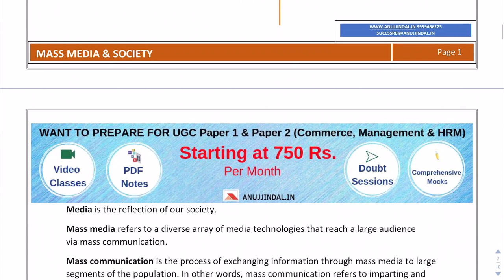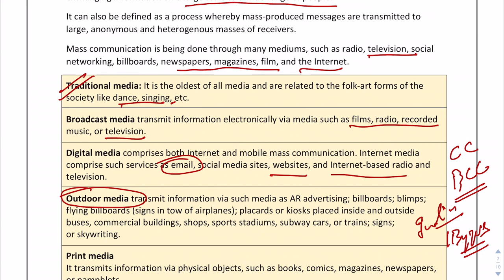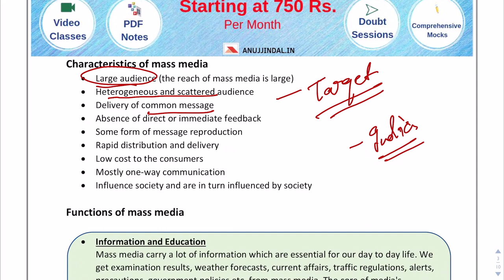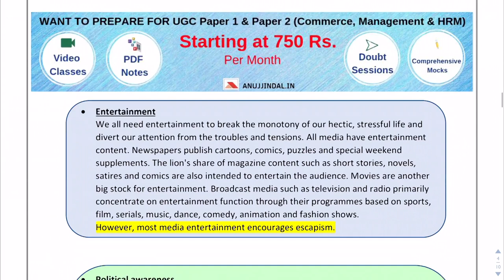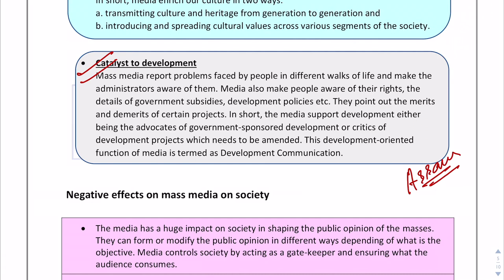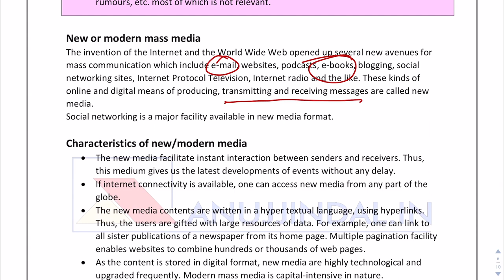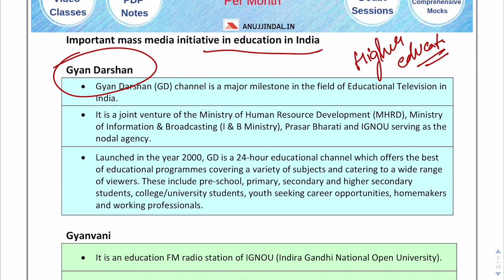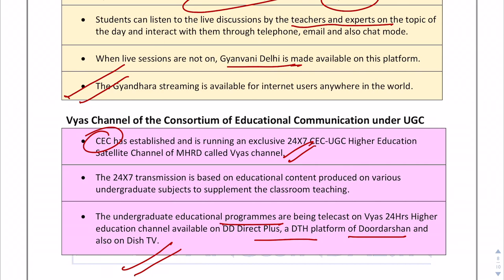UGC NET Paper 1 Dec 2019 | Communication | Mass Media & Society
In this video, we have covered a very important topic for NTA NET Dec 2019 for Paper 1 which is from the topic of Communication. This topic has been newly added in the syllabus and we are expecting questions from the same. I have tried to cover this topic comprehensively in this video.

OUR COURSES:⠀